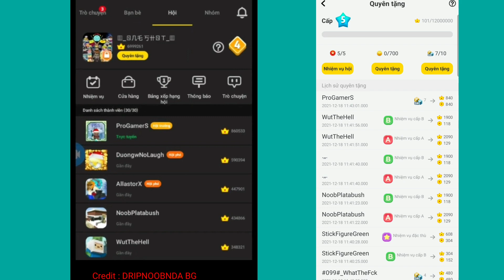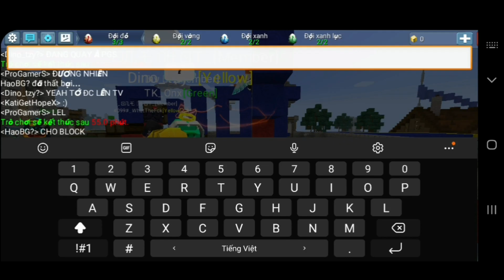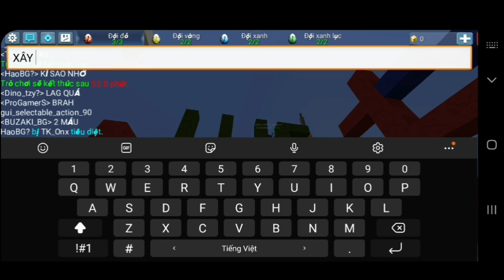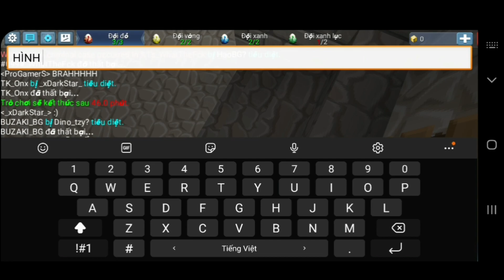My clan reached to lvl 5 - Blockman GO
Finally my clan reached to lvl 5